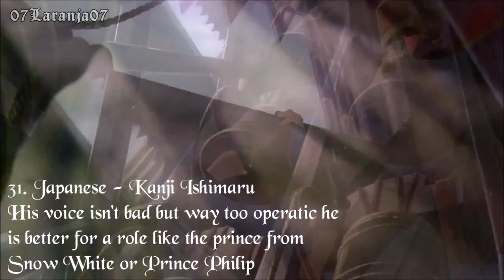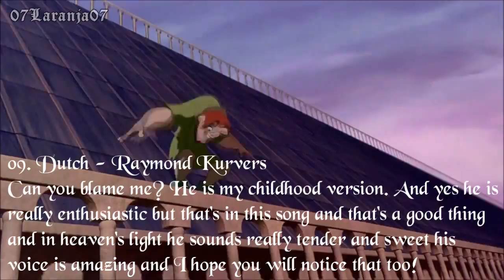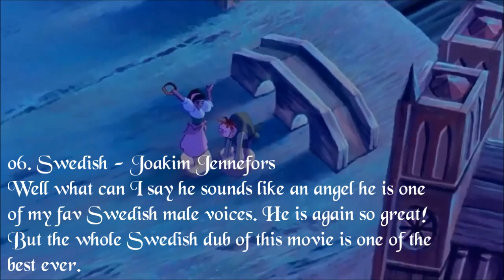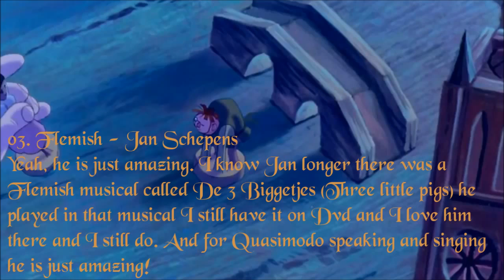My Personal Ranking: Quasimodo {OLD!}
It's been a long time since I uploaded a ranking from one character and I thought why not Quasimodo he is one of my fav Disney hero's ever! Please don't dislike just because your childhood version is low I can't put every single version in the top 10. But no voice is bad! So enjoy and watch in HD because this video took 107 minutes to upload!
Oh and Laranja I hope you don't mind that I used your vid, but it was the only one in great HD which I could find!